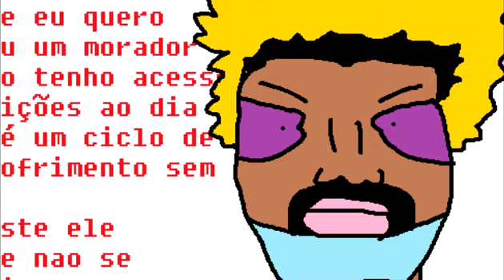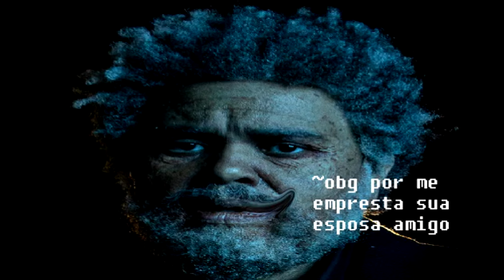CUIDE DE SUA ESPOSA ou o "homens I say" (men digo) irá visitala meia noite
foi tudo um mal entendido